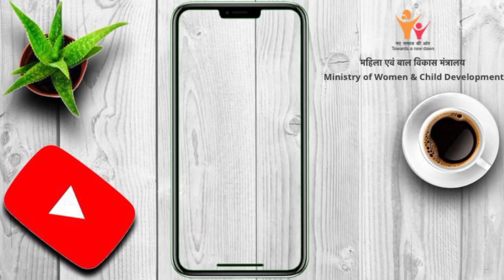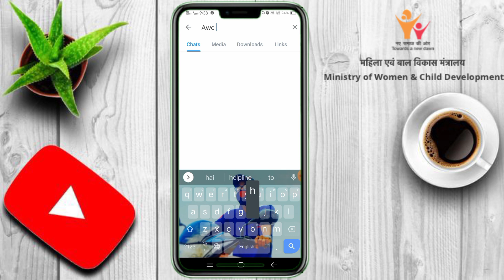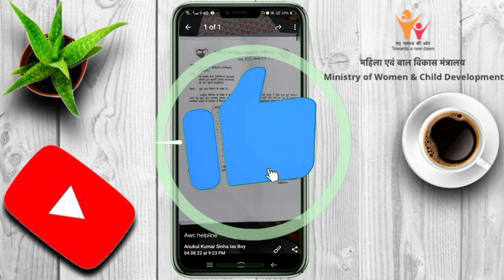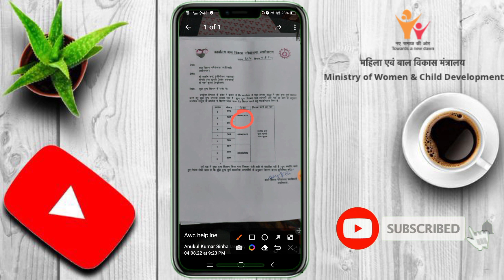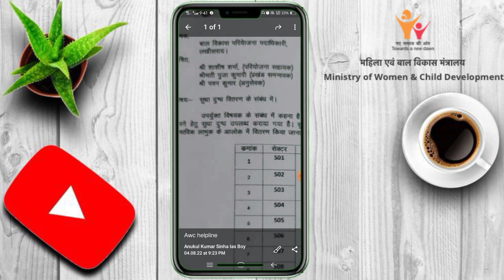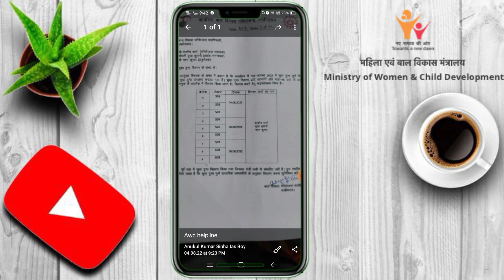सुधा दूध पाउडर आगया इतने महीने के लिए | Aaganwari Sudha Milk Powder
सुधा दूध आगया जल्दी जल्दी से उठाव कर ले सभी सेविका || in sabhi ko dena hoga Sudha Milk Churan

📌Poshan tracker Important Video's📌

📌📌📌📌 Join Channel's 📌📌📌📌

                    Channel - AWC Helpline

  Your Queries -
Sudha dhudh aagya svi sevika uthao kr le
Kaise bhate sudha milk 2023
Poshan tracker pe Sudha dhudh kaise dale report
Poshan tracker app account details kaise
Poshan tracker app main Login problem kaise thik kre
Poshan tracker app main Growth kaise bhare
Poshan tracker app main sahayika ka details kaise Dale
Sahayika ka account details kaise Dale poshan tracker app
Poshan tracker app kya hai
Poshan tracker main CBE aur VHAND kaise dale 2022
Poshan tracker app Annprashan kaise mnaye

   Lakhisarai (Bihar)